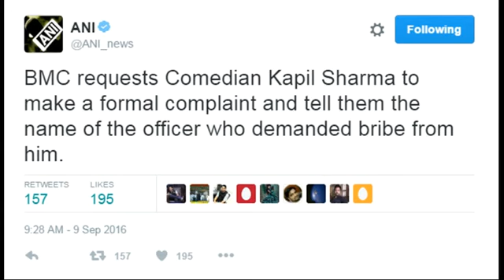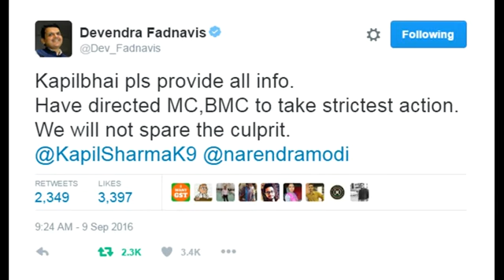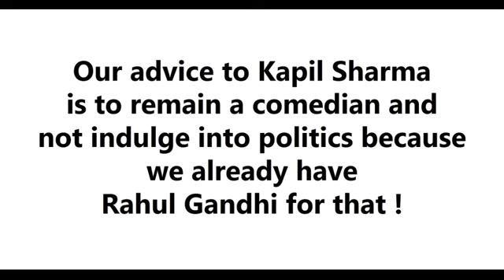PM Narendra Modi's Reply To Kapil Sharma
Comedian Kapil Sharma targeted PM Modi because he was served a notice by the Brihanmumbai Municipal Corporation (BMC) . Now see what is PM Modi's response to Kapil Sharma and people like him.

We are not against kapil sharma, but we will not tolerate his arrogance !

Dear Kapil Sharma - Don't Play Politics, Keep entertaining people  :)